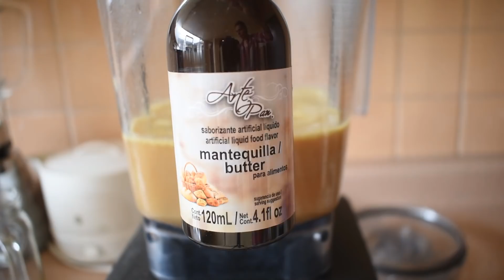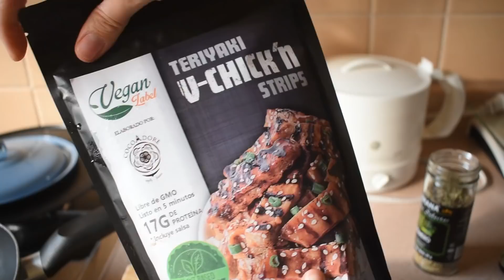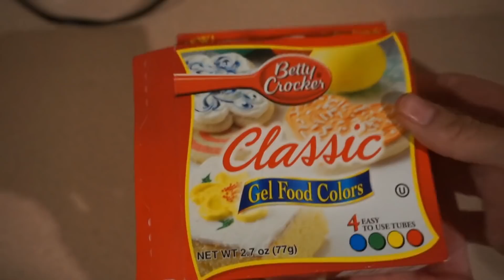COMÍ COMO HARRY POTTER POR UN DÍA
Les dejo la receta de la cerveza de mantequilla vegana 🍻🤤. Espero que la hagan porque está bien bueeeeenaaaaa!

INGREDIENTES:
-2 tazas de peñafiel natural
-1 taza de leche vegetal
-1/4 + 1 cucharada de azúcar
-1 pizca de cúrcuma en polvo
-1 cucharada de mantequilla vegana
-1 cucharadita de saborizante a mantequilla

-Calienta todos los ingredientes en una ollita hasta que hiervan
-Pásalo con cuidado a la licuadora y licúa para que salga espuma
-¡Listouuuu!

Si la hacen etiquétenme en Instagram 😛🤳@vida.vegana1 para que comparta sus fotissss!